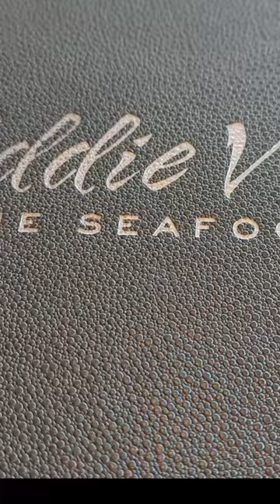Eddie V's: Tyson's Corner VA-First Time| Did It Live Up To The Hype?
In this video we try Eddie V's Prime Seafood for the first time while celebrating a birthday. We enjoy some of their top dishes such as the Maine Lobster Tacos, Mediterranean Branzino, and Crab Stuffed Shrimp. Because we were celebrating a birthday we were also able to try a free sample version of their most popular dessert, the Bananas Foster Butter Cake.

Eddie V's Prime Seafood: Tyson's Corner, VA